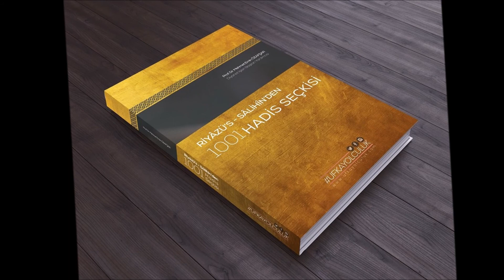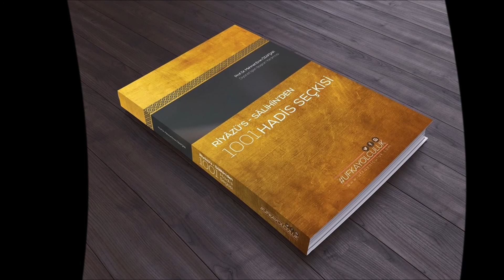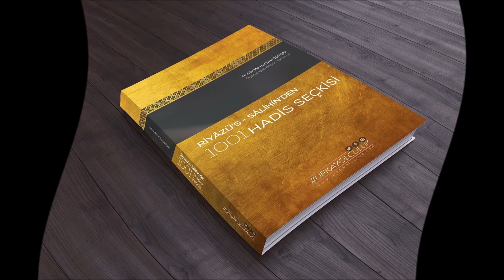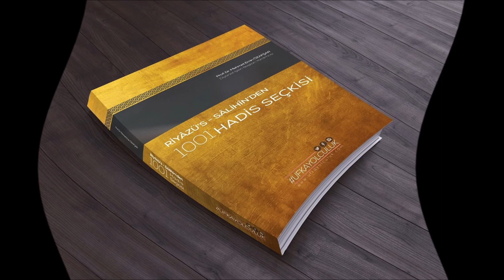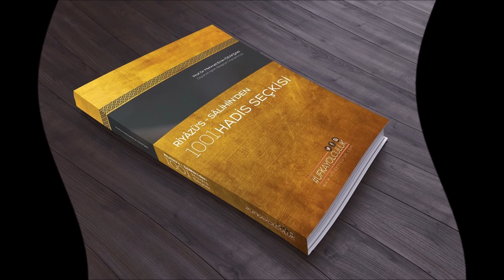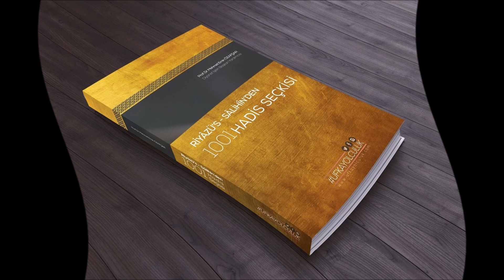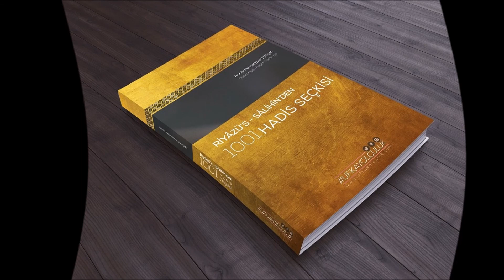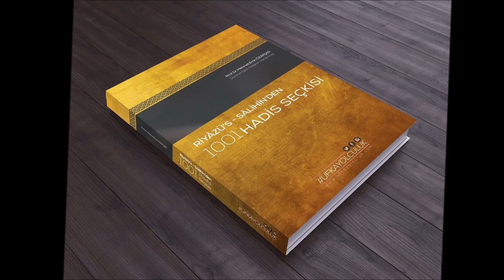Riyazü’s Salihin'den 1001 Hadis 6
1.6 bölüm  iman tevhid ve dua
Zinde Gençlik Spor ve İzcilik Kulübü tarafından, bu yıl 4.cüsü düzenlenecek Ufka Yolculuk Kültür Yarışmaları "Hadis" konulu olup yarışma kitabının ise Diyanet İşleri Başkan Yardımcısı Prof. Dr. Mehmet Emin Özafşar'ın "Riyazü's Salihîn'den 1001 Seçkin Hadis" kitabı olduğu açıklandı.
Organizasyondan yapılan açıklamada;
"Ufka Yolculuk olarak bu yıl 4.sünü düzenleyeceğimiz yarışmanın Peygamberimiz Hz. Muhammed'in (sav) hadislerini hayatta yaşanılır kılmak ve ihya etmek amacıyla yola çıkmış bulunuyoruz.
Yarışma kitabımız da insanlara dünya ve âhiret saâdetini kazanma yollarını gösterecek, zâhirî ve bâtinî edepleri elde etmelerini sağlayacak, iyiyi ve güzeli teşvik, kötüden ve çirkinden uzaklaşmayı temin edecek sahih hadislerden oluşan muhtasar bir kitap olan İmam Nevevi'nin Riyazu's Salihin eseri olacaktır.
Yarışmamız, okuma alışkanlığının istenilen düzeyde olmadığı günümüzde; okuyan, düşünen ve okuduklarıyla hayatına yön veren bireylerin yetişmesine, insanlarımızın sahih kaynaklarla buluşmasına bir nebze de olsa katkı sağlamayı hedeflemektedir." denildi.
Riyazüs Salihin kitabı, uzmanlar tarafından Türkiye ve Dünya'da, "en meşhur, en sahih ve en çok tavsiye edilen hadis kitabı" olarak değerlendiriliyor.
HAZIRLAYAN
RIDVAN AKKALELİ
RIDVAN A19
KANALIMA ABONE
OLDUĞUNUZ İÇİN
TEŞEKKÜRLER...!